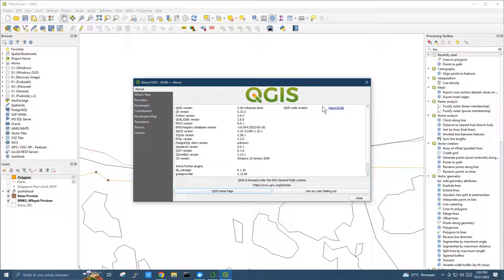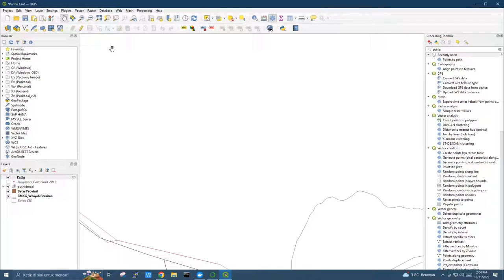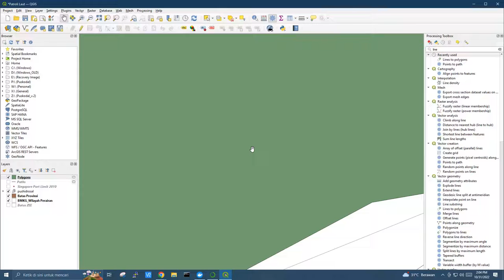QGIS Convert Points to Polygon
This video explains how to convert points to polygon using QGIS.

Video ini menjelaskan cara membuat polygon dari point menggunakna QGIS.